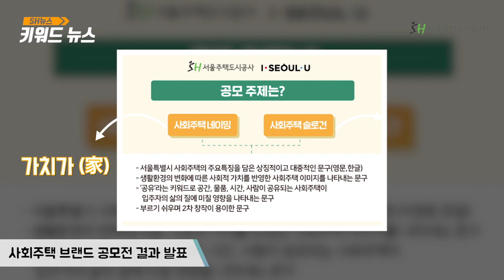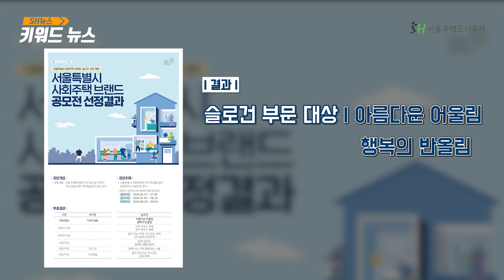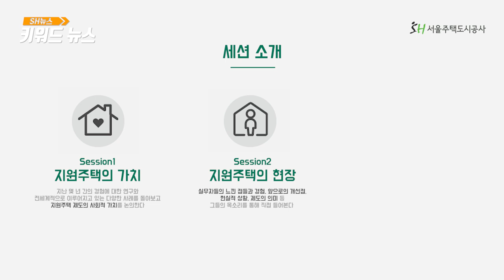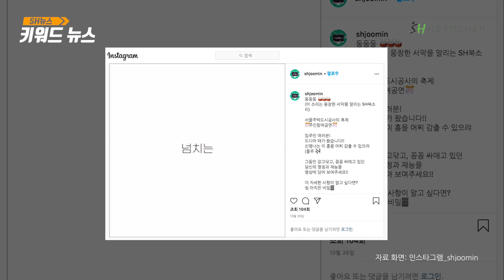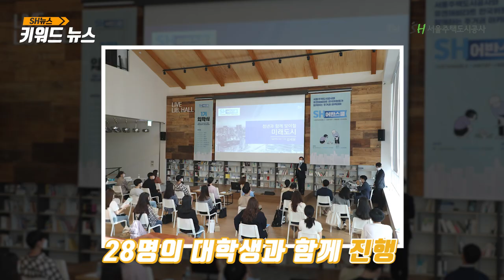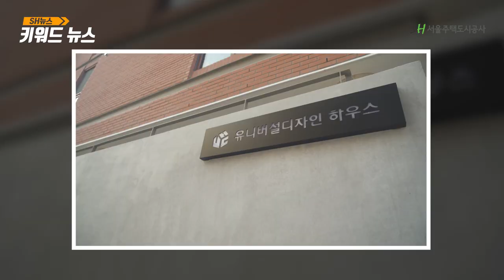[SH 뉴스] 청신호 2호 숲에리움 랜선집들이, 구독자 1만 돌파 기념 시상식 후기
11월, SH공사에서 무슨 일이?!

SH공사 주요 정보도 놓치지 마세요👀👍

잠깐!
✔ 당첨자
김갱미 / 딸기장인 / 김민아 / Sa-Li

입력기한 : ⭐ 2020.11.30(월) 자정까지⭐